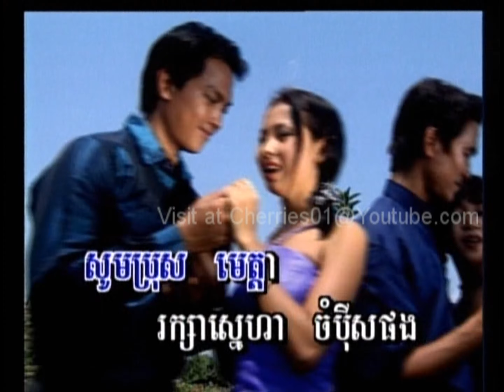Kang Pich DVD 06 - Touch Sreynich + Sous Songveacha - Jompei Rik Prous Sonserm / ចំប៉ីរីកព្រោះសន្សើម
ទូច ស៊ុននិច + សួស សងវាចា - ចំប៉ីរីកព្រោះសន្សើម
សំនៀងដេីម: ប៉ែន រ៉ន + សុីន សុីសាមុត
khmer karaoke

ទូច ស៊ុននិច​,
ស្រឡាញ់ពេញប្រាស,
ខានជួបគ្នាយូរ,
មិនដូចពីដើម​,
ទឹកមាននិស្ស័យ,
បាត់ដំណឹងសូន្យ,
ក្លិនជាប់នាសា,
ទំនួញនាងមេទ្រី,
លួងលោមចៅស្រទបចេក,
ចំការសំរោង,
ទឹកហូរមិនហត់,
ស្ទឹងសែនប៉ារីស,
សិលាចាំប្ដី,
ខ្នើយកម្ម,
ព្រះអាទិត្យអាប់រស្មី,
ផ្កាស្រពោន,
ទំនួញរ៉ៃវត្តភ្នំ,
ដៃសមុទ្រត្រពាំងរូង,
ថ្ងៃលិចអូនស្រណោះ,
ស្រឡាញ់ប្ដីគេ,
រាត្រី​ទីមួយ,
អូនសូមផ្ញើខ្លួនលើទូកបង,
ទំនួញទ្រខ្មែរ,
កេរសរមាលា,
ព្រះថោងតោងស្បៃ,
ស្រឡាញ់មួយណា,
រៃលាបង្គង​,
សុិន សុីសាមុត​,
រស់ សិរីសុទ្ធា​,
ប៉ែន រ៉ន,
កែវ សារ៉ាត់​,
ឈួយ សុភាព,
ហុឹម សុីវ៉ន,
ហួយ មាស,
ណយ វ៉ាន់ណេត,
ខេមរៈ សិរីមន្ត​,
ឱក សុគន្ធកញ្ញា​,
មាស សុខសោភា​,
ខេម,
តន់ ចន្ទសីម៉ា,
ពេជ្រ សោភា​,
ពេជ្រ ថាណា,
ចឺម,
យឿន សូត្រអនុស្សាវរីយ៍,
ខាន់ ជែមស៍​,
មាស សាលី,
ឆន សុវណ្ណរាជ,
សុគន្ធ នីសា,
ទេព បូព្រឹក្ស​,
វ៉ាន់ដា,
វ៉ាន់ថាន,
ជី ដេវីត,
ស៊ូ សុីរីកា,
នី រតនា,
ពេជ្រ ថៃ,
នីកូ,
ខាន់ សុីអឿន,
សុខ ពិសី,
ដួង វីរៈសិទ្ធិ,
ឆាយ វីរៈ​យុទ្ធ​,
លីនដា,
អុីណូ,
ផាន់រ៉ុង,